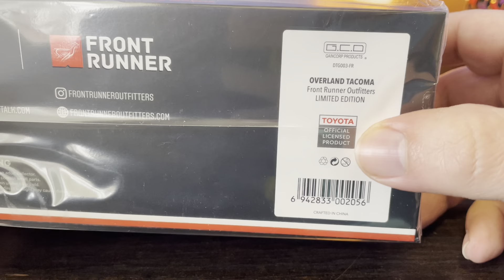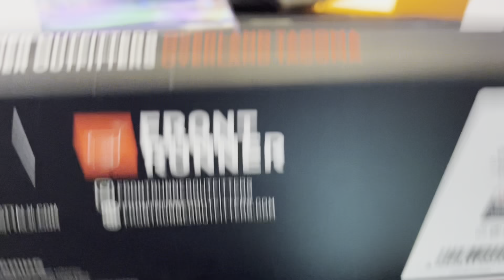GCD Toyota Tacoma TRD PRO DiecastTalk x Front Runner 1/64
Man oh man, the details and accessories are just awesome, look at the wipers! they are separate pieces, awesome diecast overall.